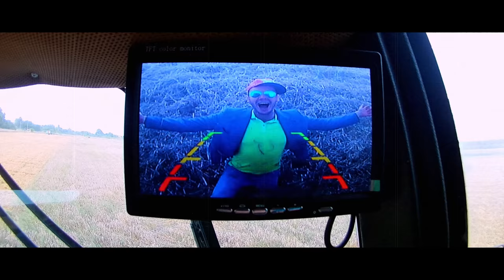Formacja Fenomen- Całe zboże (SŁAWOMIR - Miłość w Zakopanem PARODIA)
►►BOOKING / KONCERTY / MANAGEMENT

Siemanelo Widzowie !
Zapraszamy na premierę parodi pt. "Całe zboże".
Tym razem wzięliśmy się za Sławomira i jego ponadczasowy hit "Miłość w Zakopanem".
Mimo że utwór ma już kilka lat mamy nadzieję, że chętnie wysłuchacie i wpadnie w gusta osób, nie tylko słuchających disco polo ale także i rocka.
Teledysk i tematyka utworu jak najbardziej dotyczące żniw 2021 !